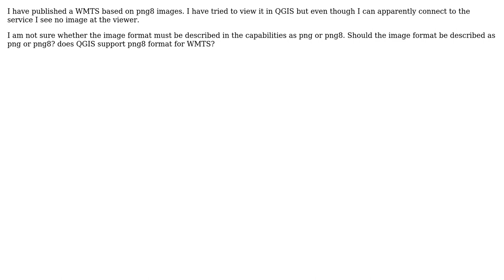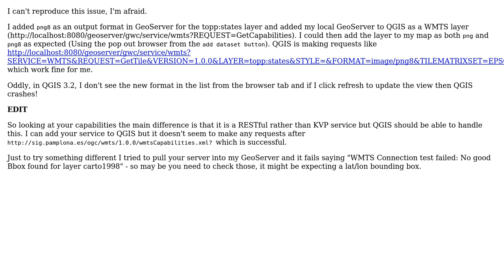GIS: Problems with png8 and wmts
With thanks & praise to God, and with thanks to the many people who have made this project possible! | Content (except music & images) licensed under CC BY-SA | Music | Images & others | With thanks to user Kingfisher user Isabel Goni user Ian Turton and the Stack Exchange Network Trademarks are property of their respective owners. You are responsible for your own actions.